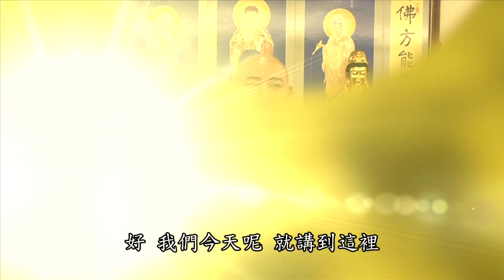101 08 19 拜願開示86 直下承當